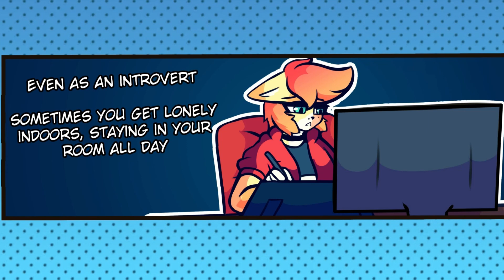Being an Introvert | Short Comic Animation #125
In this heartwarming and relatable tale, join a furry cat as he opens up about his thoughts and feelings as an introvert. While cherishing the comfort of his room, he reveals the occasional pangs of loneliness that arise from staying indoors for extended periods. Yearning for social interactions, he contemplates the challenges of stepping into the outside world and finding a balance that works for him.

With candid honesty, the furry cat shares his struggles in social places, where the anxiety of joining or initiating conversations can be overwhelming. Yet, he acknowledges the importance of finding a safe space to connect with others, both in person and online.

Discover the value of online friendships and connections as the furry cat expresses his deep gratitude for the bonds he has formed in the virtual world. Embracing the power of online communities, he finds solace, support, and understanding in like-minded individuals who share his interests and passions.

As we journey through the furry cat's thoughts, we gain insights into the world of introverts and the profound impact of finding a sense of belonging and camaraderie within online communities. This story beautifully encapsulates the struggles, joys, and growth that can be experienced through embracing one's introversion while navigating the digital realm.

So, if you're ready for an introspective and heartwarming adventure that celebrates the uniqueness of introverts and the power of online connections, don't miss out on this heartfelt video featuring the furry cat and his thoughts on the beauty of finding a sense of community in unexpected places.

Original post by @nagifur (Reddit: u/nagifur)